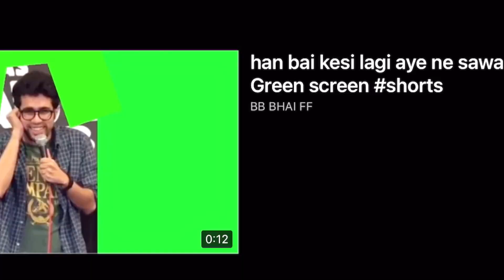Meri jaan “Pichaaku” ki Birthday